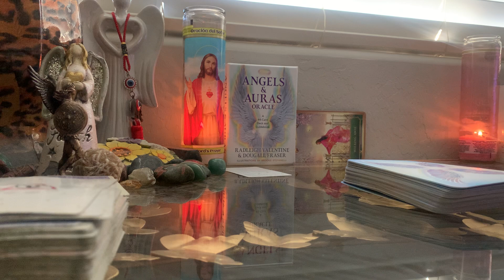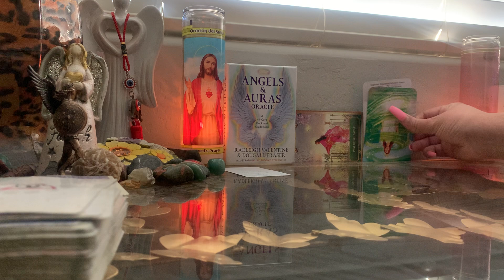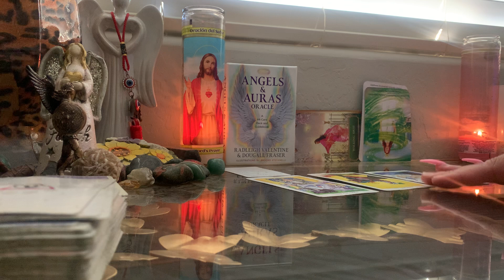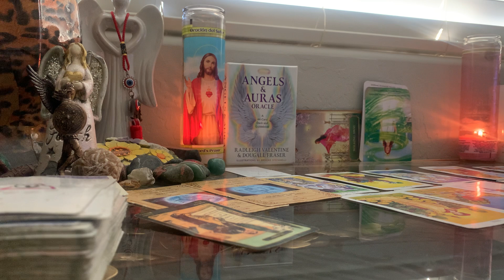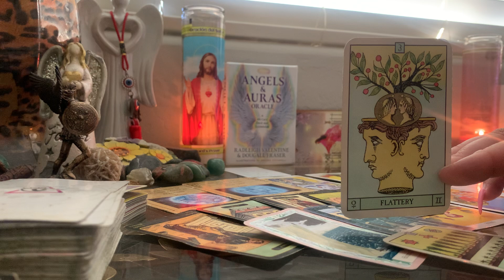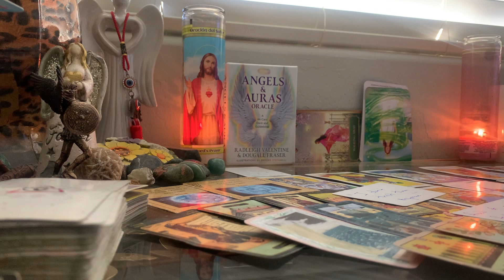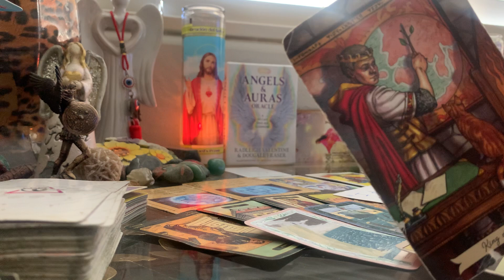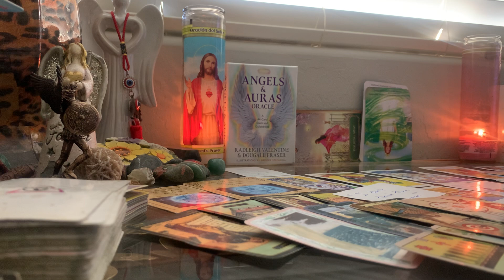This masculine wants 2 get in his back door🍌🍌had magic over divine masculine hoping 2 turn him out